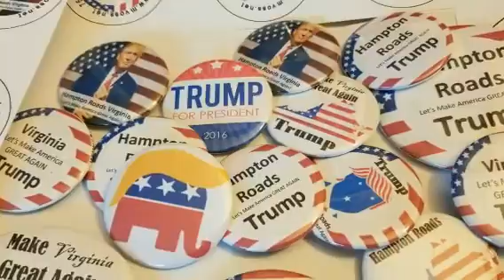Spring 2016 with Friends and Business So Far(24)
How we spend time together as family,  friends and acquaintances in business and community in seties.